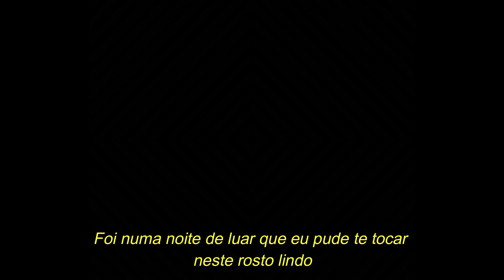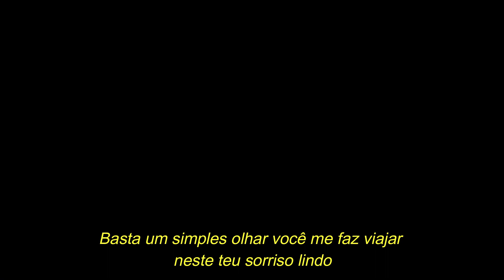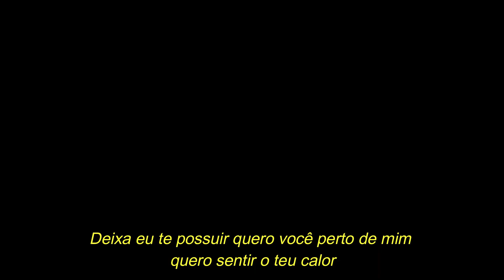NODA DE CAJU - Simples olhar (com letra)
Noda de caju simples olhar
Sucesso presente no segundo trabalho da banda pernambucana lançado em 1997, composição e interpretação de Roney Ravell.